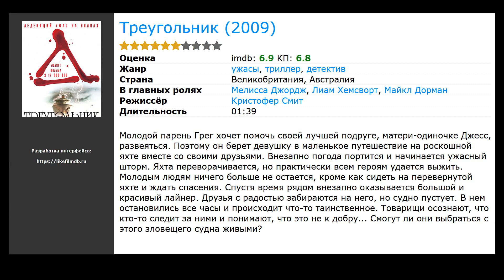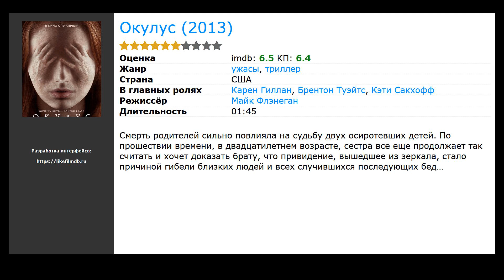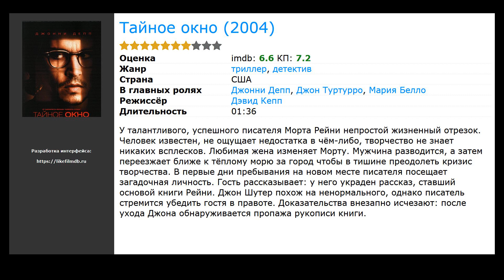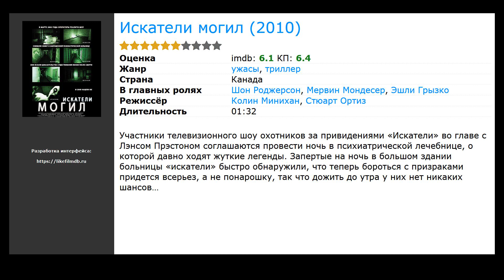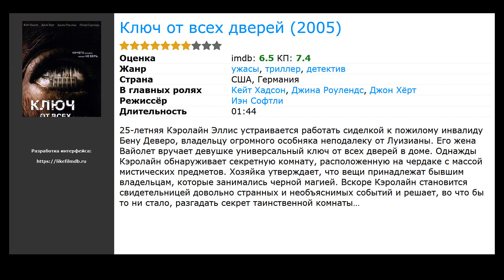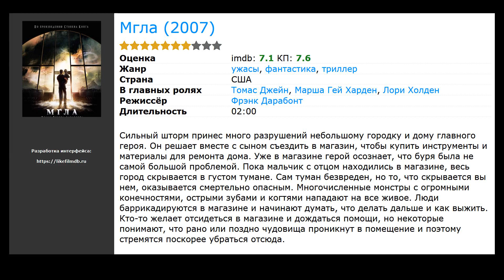10 лучших фильмов, похожих на 1408 (2007)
Список фильмов, которые по мнению зрителей похожи на 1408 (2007):

00:00 Вступление
00:10 Зеркала (2008) / жанр: ужасы, триллер, детектив / в главных ролях: Кифер Сазерленд, Пола Пэттон, Кэмерон Бойс
00:21 Треугольник (2009) / жанр: детектив, триллер, ужасы / в главных ролях: Мелисса Джордж, Лиам Хемсворт, Майкл Дорман
00:57 Окулус (2013) / жанр: ужасы, триллер / в главных ролях: Карен Гиллан, Брентон Туэйтс, Кэти Сакхофф
01:20 Тайное окно (2004) / жанр: триллер, детектив / в главных ролях: Джонни Депп, Джон Туртурро, Мария Белло
02:17 Женщина в черном (2012) / жанр: ужасы, триллер, драма / в главных ролях: Дэниэл Рэдклифф, Киран Хайндс, Джанет МакТир
03:08 Искатели могил (2010) / жанр: ужасы, триллер / в главных ролях: Шон Роджерсон, Мервин Мондесер, Эшли Грызко
03:35 Ключ от всех дверей (2005) / жанр: ужасы, триллер, детектив / в главных ролях: Кейт Хадсон, Джина Роулендс, Джон Хёрт
04:23 Идентификация (2003) / жанр: триллер, детектив / в главных ролях: Джон Кьюсак, Рэй Лиотта, Аманда Пит
04:58 Остров проклятых (2009) / жанр: триллер, детектив / в главных ролях: Леонардо ДиКаприо, Марк Руффало, Бен Кингсли
05:23 Мгла (2007) / жанр: ужасы, фантастика, триллер / в главных ролях: Томас Джейн, Марша Гей Харден, Лори Холден